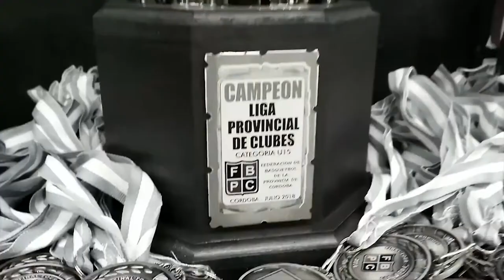Nacional Basquet U15 Ariel Bernabei DT Cultural Arroyito